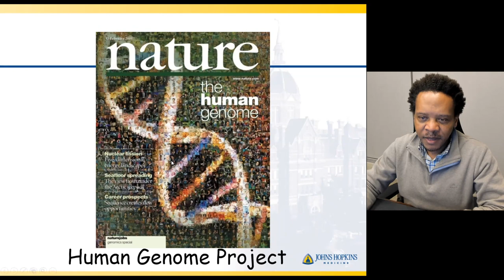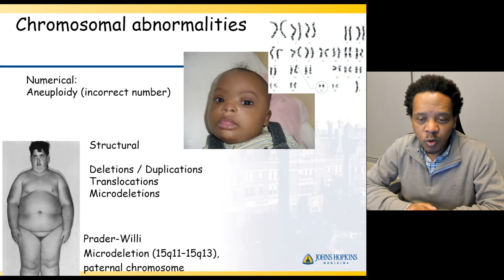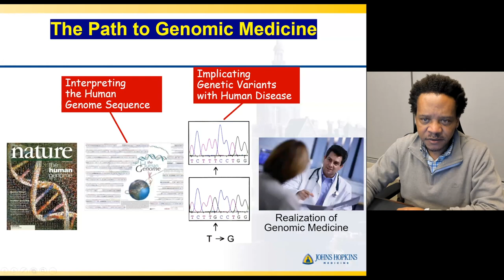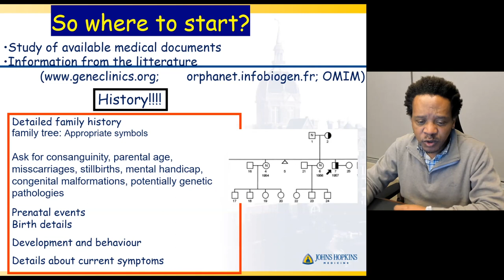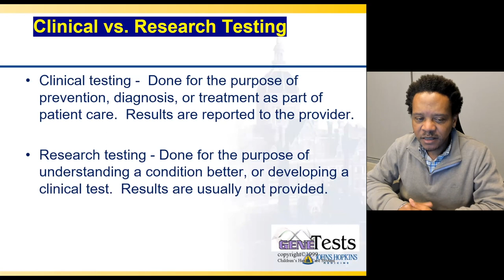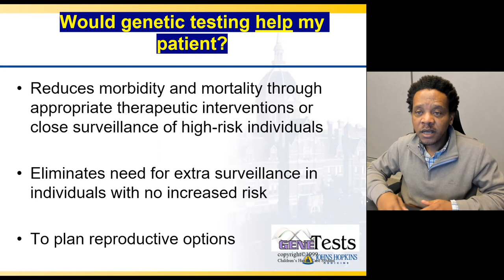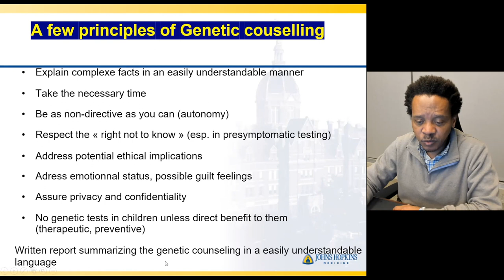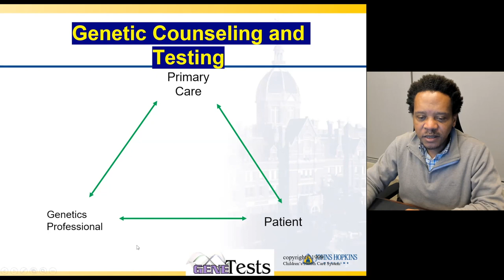Hopkins at Home: Genetic Medicine Treatment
Ambroise Wonkam, M.D., Ph.D., Johns Hopkins professor of genetic medicine and director of the McKusick-Nathans Institute of Genetic Medicine and the Department of Genetic Medicine.

After an MD training from the Faculty of Medicine and Biomedical Sciences, University of Yaoundé I (Cameroon), he completed a thesis in Medical Sciences, University of Geneva (Switzerland) and a Ph.D. in Human Genetics (University of Cape Town, South Africa).  Other salient aspects of Prof Wonkam’s background include his education as a medical geneticist at a highly reputable genetics department in Geneva (Switzerland). He subsequently practices medical genetics in both European and African contexts.

His research interests are reflected in more than 180 peer-reviewed publications, which are in molecular, clinical, educational, and ethical aspects of medical and human genetics. His research focuses on 1) Genomics modifiers of Sickle Cell Disease (SCD); 2) Genetics of hearing loss, and 3) Ethical and educational Issues in human genetics.

Prof Wonkam has let successfully over the past 5 years an NIH/NHGRI funded SCD project, and as Co-applicant, a Wellcome Trust - DELTAS grant to develop capacity in human Genetic on the African continent. He has recently been granted from NIH/NHLBI 3.7m USD, to pursue research activities of the Sickle Africa Data Coordinating Centre (SADaCC), for various studies in Tanzania, Nigeria, Zimbabwe, Zambia, Uganda, Mali, and Ghana. In addition, under the current round of the H3Africa Consortium, he was awarded 3 grants to support the Hearing impairment Genetic Studies in Africa (HI Genes Africa) from the NIH/NHGRI (1.25mUSD) and the AESA/Wellcome Trust (2.07mUSD); and another collaborative center grant from the NIH/NHGRI (2.5mUSD) to support the study of Incidental Findings in Genetic Research in Africa (IFGENERA), and recently from the NIH-NIMH, and this year an important support to investigate Public Understanding of Big data in Genomics Medicine in Africa (PUBGEM-Africa)” (2.m USD) for the next 5 years.

He was awarded the 2003 Denber-Pinard Prize for the best thesis from the Faculty of Medicine, University of Geneva, Switzerland, and won the very competitive Clinical Genetics Society International Award for 2014, from the British Society of Genetic Medicine, and 2021 Alan Pifer Award, that honors a UCT researcher whose outreach work has contributed to the advancement and welfare of South Africa’s disadvantaged people.

Prof Wonkam is Associate Editor of the American Journal of Human Genetics, the American Journal of Medical Genetics, the Journal of Community Genetics, and Academic Editor of Plos One, and member of the Editorial Board of Human Genetics.

Prof Wonkam is president of the African Society of Human Genetics, Chair of the steering committee of H3Africa consortium, Board member of the International Federation of Human Genetics Societies, steering committee’s member of the Global Genetic Medicine Collaborative (G2MC).